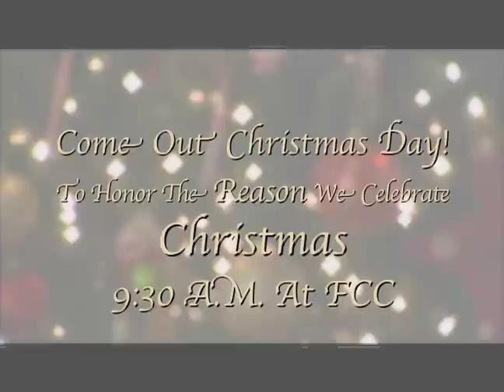Christmas Day Promo mov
A recent staff meeting; which announced the 2011 Christmas Day service.